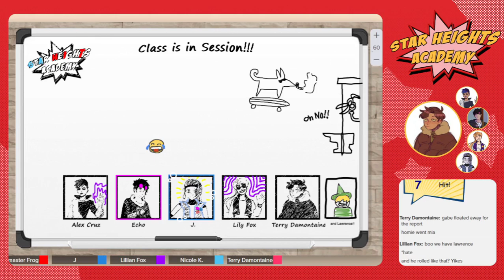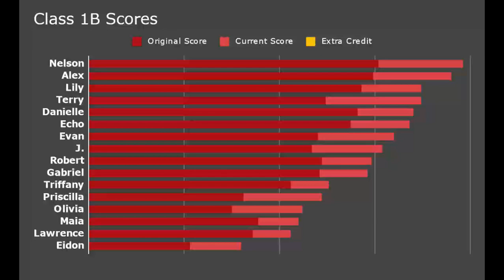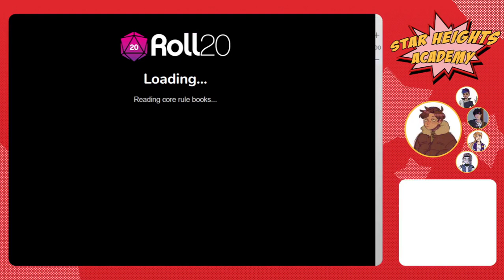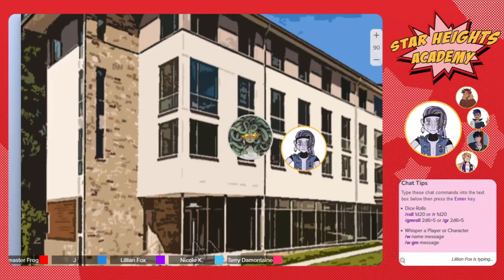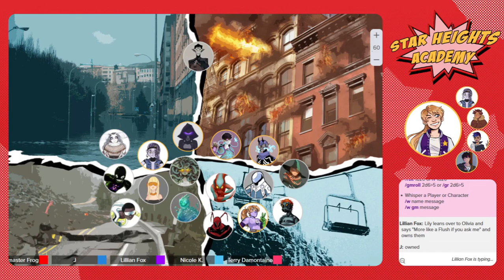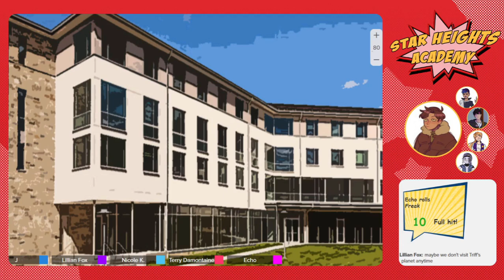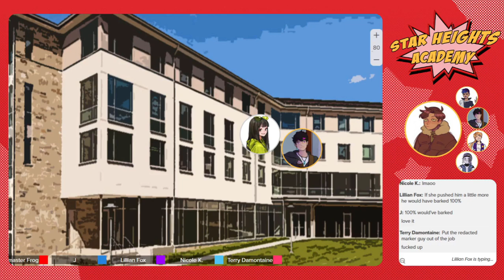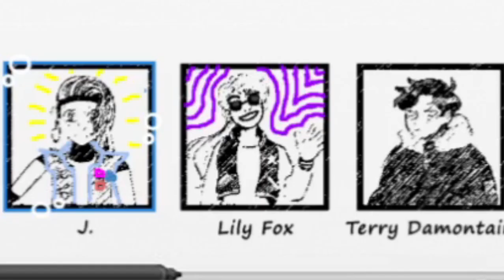Star Heights Academy #23 - Let's Play Ball!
This is Star Heights Academy, a superhero high school for gifted youngsters aiming to teach kids to use their potential for good. Follow along as I DM this campaign for my friends in the TTRPG system "Masks: A New Generation". We'll explore various stories, ranging from teen drama to world-ending crises. If you love stories like Marvel or DC Comics, The Boys, or My Hero Academia, hopefully you'll also enjoy this!

These sessions are being recorded and archived for posterity's sake, both so that we can look back and relive the fun RP and so that I can fact-check in case I forget anything. If anyone else ends up watching these sessions, I appreciate that you want to use your time on something I've made. Thank you very much - I hope you enjoy it!